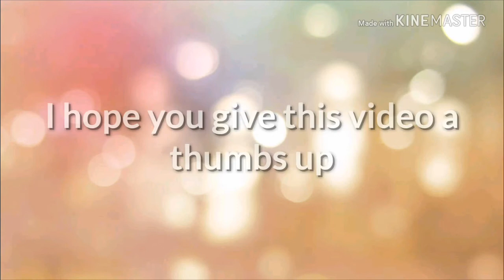The story of Izy